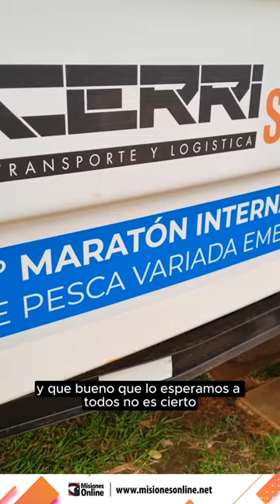Regresan las 20 horas de pesca del Pira Pyta en su edición N° 51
El Club Pirá Pytá de Posadas se prepara para celebrar la 51º Edición de las 20 Horas de Pesca, un evento que promete reunir a pescadores de todo el país y la región del Mercosur. La tradicional competencia se desarrollará los días 12 y 13 de octubre, consolidándose como la maratón de pesca variada y embarcada más prestigiosa de Argentina.